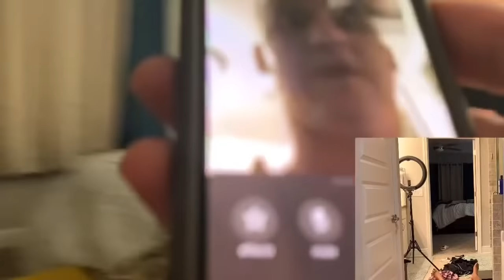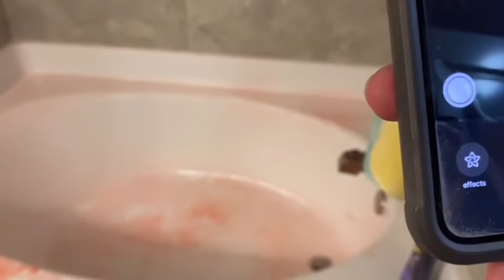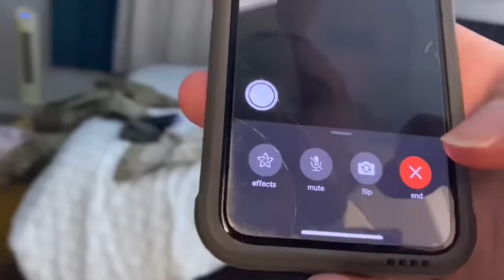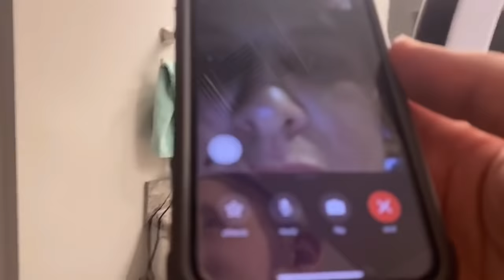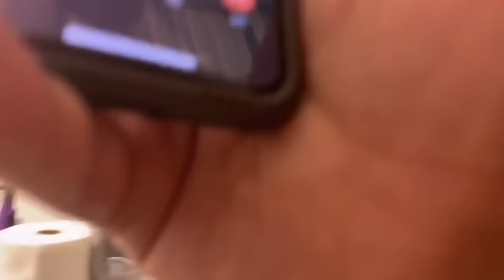NAG FREAK OUT MAMA NYA WAAA!!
Dugo dugo gang😂 Sareh na po